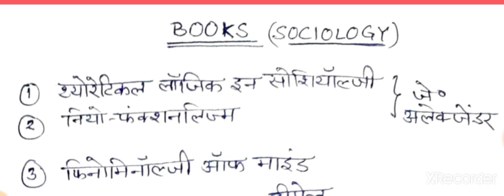SOCIOLOGY (समाजशास्त्र)-25 Important books📚 .NET GDC GIC PGT BA MA#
important books previously asked in various competitive exams related to Sociology.
ugcnet,gdc,pgt,gic,uphesc,
sociology books for upsc,
sociology booklist,
sociology bsc nursing 2nd year,
d p mukherjee sociology in hindi,
dubois socio.,
sociology for upsc,
socio.for upsc optional,
socio. for pgt,
sociology facts,
socio. for upsc in hindi,
sociology for mppsc mains,
sociology first chapter,
sociology optional for,
sociology gnm 1st year,
sociology gic lecturer,
sociology gk,
sociology graduation,
sociology gic lecturer previous year question paper,
sociology gradeup,
sociology gnm 1st year in hindi,
sociology gnm 1st year unit 1,
g h mead sociology,
g.s ghurye sociology,
g l sharma sociology,
g h mead sociology in hindi,
sociology p g t,
g.s ghurye sociology in hindi,
sociology hindi,
sociology honours,
sociology hindi medium topper,
sociology hindi lecture,
sociology honours career options,
sociology harvard,
sociology honours part 1,
sociology honours 1st year syllabus,
sociology kya h in hindi,
sociology kya hota h,
sociology in hindi,
sociology introduction,
sociology in tamil,
sociology ignou,
sociology in telugu,
sociology important question 2021,
sociology in nursing,
sociology jobs,
sociology jrf,
sociology job opportunities malayalam,
sociology jnu,
sociology journal,
sociology jobs in india,
j alexander sociology,
sociology kya hai,
sociology ko hindi mein kya kahate hain,
sociology kya hota hai,
sociology kise kahate hain,
sociology ka matlab kya hota hai,
sociology ka objective question,
sociology live classes,
sociology lover,
sociology lecture series,
sociology lecture 1,
sociology model question paper,
sociology meaning,
sociology model paper 2021,
sociology model question paper 2,
sociology mcq,
sociology me kya hota hai,
sociology ncert,
sociology notes,
sociology net,
sociology ncert class 12,
sociology ncert class 11 sleepyclasses,
sociology ncert class 11 in hindi,
n k bose sociology,
sociology optional for upsc in hindi,
sociology optional booklist for upsc,
sociology optional for upsc hindi medium,
sociology of development,
family sociology o level
sociology o level education,
sociology pgt,
sociology paper 2,
sociology pgt class,
sociology paper,
sociology project class 12,
sociology paper 1,
sociology project,
pu sociology,
pu sociology welcome party,
1st pu sociology,
2nd pu sociology,
p g t sociology,
sociology test,
sociology upsc,
sociology upsc optional,
sociology ugc net,
sociology upsc optional lecture,
sociology ugc net lecture in hindi
sociology unit 1,
tutor2u sociology,
u.p pgt sociology question paper,
sociology vs anthropology,
sociology videos,
sociology vs political science optional,
sociology vs anthropology upsc optional,
sociology viva
sociology webinar,
xenocentrism sociology,
class xi sociology,
class xii sociology,
sociology yale,
sociology youtube channels,
sociology youtube,
sociology year 9,
sociology your compass for a new world,
sociology yonsei,
a level sociology youth subcultures,
ma sociology ycmou,
sociology zia ias,
sociology zia safir,
sociology zoom class,
sociology zoom lecture,
sociology zaretsky,
sociology zombie family,
sociology zero tolerance,
sociology zootopia,
sociology 001,
sociology 0495,
mso 001 sociology,
mso 004 sociology in india,
sociology 12th class chapter 1,
sociology 1st puc,
sociology 12th class,
sociology 1st puc question answer,
sociology 1st year,
sociology 11th class,
sociology 12,
sociology 1st puc model question paper,
ba sem 1 sociology,
chapter 1 sociology,
paper 1 sociology a level,
ma sem 1 sociology,
paper 1 sociology,
ba 1 sociology,
semester 1 sociology,
gs 1 sociology,
sociology 2nd year,
sociology 2nd year 1st chapter,
sociology 2nd puc,
sociology 2nd paper,
sociology 2nd chapter,
sociology 2nd year bsc nursing,
sociology 2nd semester,
sociology 2021,
paper 2 sociology,
ba part 2 sociology,
group 2 sociology in telugu,
ba semester 2 sociology,
net paper 2 sociology,
chapter 2 sociology,
ch 2 sociology,
plus 2 sociology,
sociology 3rd year,
sociology 3rd paper,
sociology 3rd year 1st paper,
sociology 3 year,
sociology 3rd semester,
sociology 3rd chapter,
sociology 3 chapter,
sociology 3rd semester syllabus,
ba sem 3 sociology,
syba sem 3 sociology,
chapter 3 sociology,
ba part 3 sociology,
ba semester 3 sociology,
crash course sociology 3,
sociology unit 3,
sociology 4th semester,
sociology 4th chapter,
sociology 4th sem syllabus,
sociology 413,
sociology 4 marks question,
sociology 41,
sociology 4th sem question paper,
crash course sociology 40,
syba sem 4 sociology,
sem 4 sociology,
chapter 4 sociology,
crash course sociology 4,
sociology 12 chapter 4,
sociology unit 4,
sociology lesson 4,
sociology 5th chapter,
sociology 5th semester,
sociology 5th semester syllabus,
sociology 6th edition anthony giddens,
ba sociology 6th semester,
crash course sociology 6,